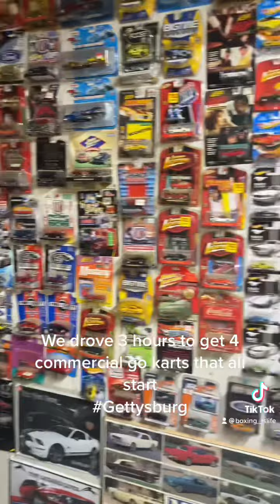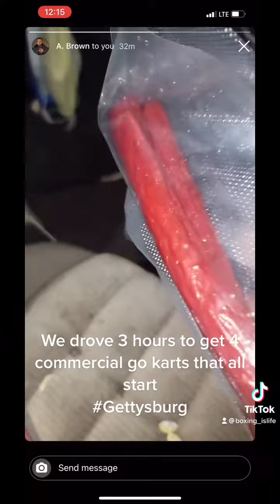We just took a 3 hour ride to grab 4 commercial go karts for CHEAP I hope they start SUBSCRIBE‼️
Just brought 4 commercial gokarts for cheap we drove 3 hours to get them the question is will they start??